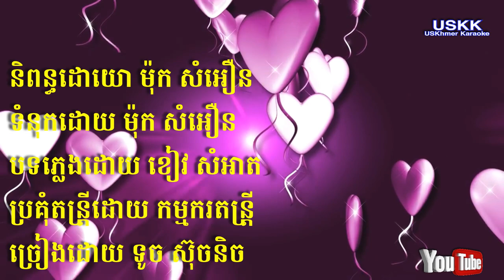ចាស់តែថ្មីមិនដែលឮសោះ ម្ចាស់ស្នេហ័ភូមិពោធិ ទូច ស៊ុននិច Touch Sunnich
មិនដែលដាក់ទីផ្សារ ពីមុនមក និពន្ធដោយប្អូនខ្ញុំ ឈ្មោះ ម៉ុក សំអឿន និង ទំនុក
ម្ចាស់ស្នេហ៍ភូមិពោធិ ទូច ស៊ុននិច Touch Sunnich